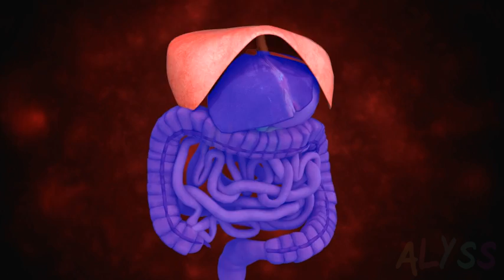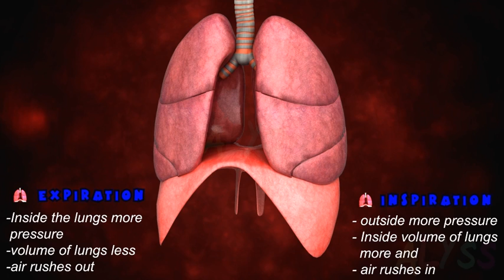RESPIRATORY SYSTEM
This 3D HD animated video of the RESPIRATORY SYSTEM shows how you breathe.

Every tissue within the body requires oxygen to function. Breathing is the process that brings oxygen in the air into your lungs and moves oxygen and through your body. Our lungs remove the oxygen and pass it through our bloodstream, where it's carried off to the tissues and organs that allow us to walk, talk, and move. Our lungs also take carbon dioxide from our blood and release it into the air when we breathe out.

The respiratory system also helps the body to maintain homeostasis, or balance, between the many elements of the body’s internal environment.